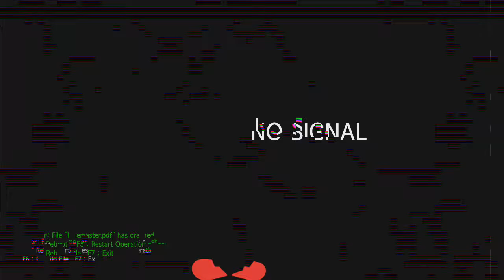Government Commerce College Chittagong 2020||সরকারি কমার্স কলেজ চট্টগ্রাম ||গাজীপুর টু চট্টগ্রাম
সরকারি কমার্চ কলেজ চট্টগ্রাম ২০২০|| গাজীপুর টু চট্টগ্রাম || আমার কলিজার টুকরা টা কে দেখতে গিয়ে ছিলাম 😇 কিন্তু আমি তো Brocken তাই ওই সময় পায় নাই 🥀🥀 || তুমি হয়তো খুব সহজে ভুলে যাবে কিন্তু আমি পারব না তুমাকে কোনো দিন ভুলে থাকতে 💔💔 আমি সেই দিনই তুমাকে ভুলতে পারব যেই দিন আমার মৃত্যু হবে || তবে তুমার প্রতি আমার কোনো অবিযুগ নেই হয়তো আমার কপালটাই খারাপ তাই আমি তুমার যুগ্য হতে পারিনি || আর একটা কথা তুমি যুদি আমার এই ভিডিও টা দেখে থাকো হয়তো তুমি মনে করবে আমি মিথ্যা কথা বলি তাই আমার বন্ধু জুর করে আমাকে দিয়ে বিনিয়েছে এর জন্য  Sorry🙏🙏|| আমি এটাও বলি আমার ভালোবাসা যুদি সত্যি হয় তা হলে আল্লাহর কছম আমি তুমাকে কোনো না কোনো দিন আমার দুই চোখে দিয়ে তুমাকে দেখতে পারব ইংসাল্লা || আমার পক্ষ থেকে তুমার জন্য দুওয়া রয়লো তুমি সব সময় ভালো থাকো হয়তো আমারই সব দুশ কিন্তু তুমি সুখে থাকো সরা জীবন আমি আল্লাহর কাছে দুওয়া করি আমার জীবনে যতো খুশি আছে সব যেন তুমার ভাগ্যে দিয়ে দেয় যেন 🤲🤲||ভালো থেকো আমার কলিজার টুকরা 🥀💔🥀

Government Commerce College Chittagong 2020 || Gazipur to Chittagong || I went to see the piece of my collar 😇 but I was Brocken so I didn't get that time